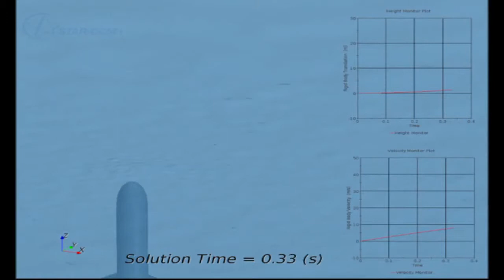Missile launch in Star-Ccm+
This is a task that I gave to my student for teaching the volume of fluid technics in Star-ccm. Here we demonstrate a missile launch from underwater. The mesh is a bit course so the waterbreak is also a bit coarse.